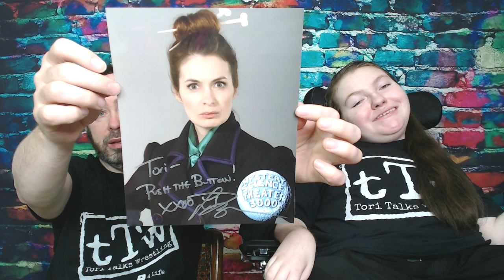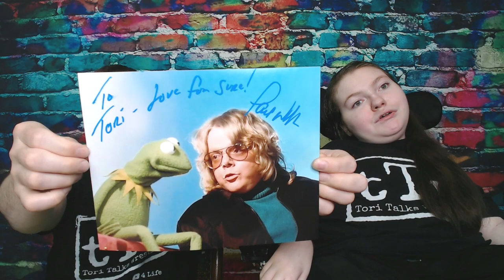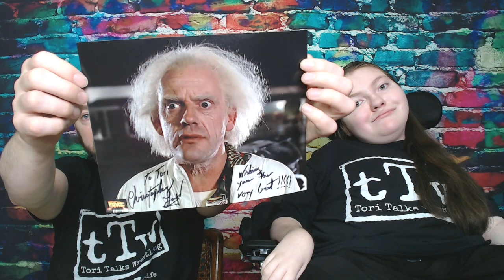Arkansas Comic Con 2023 Vlog (MEETING MANY CELEBRITIES & COSPLAYERS!)